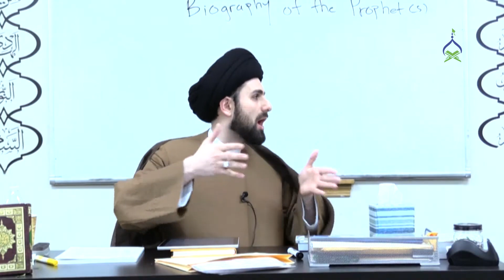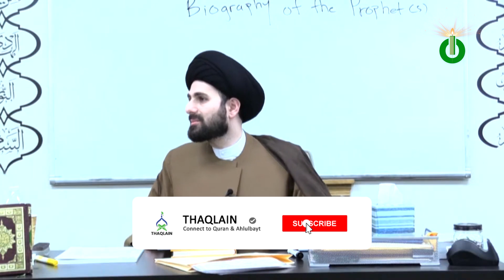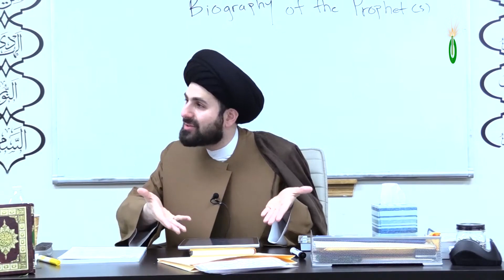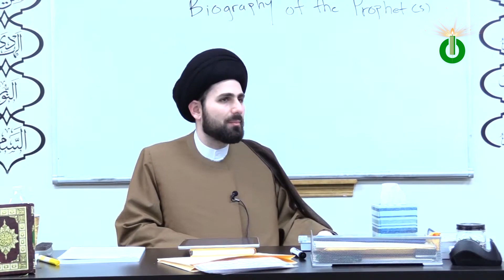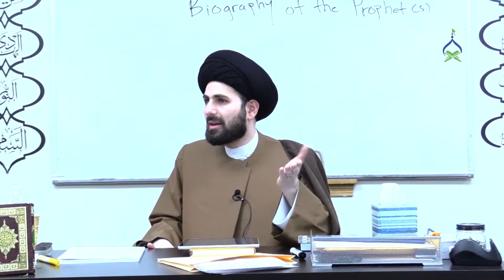Ep 66: Marriage With Ayesha: Does Islam Support Child Marriages? | Struggles in Mecca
Things you will learn in this episode of Our Prophet:

00:00 - Introduction
00:29 - Narrations in Sahih Bukhari and Muslim about marriage with Ayesha
03:20 - Factors that contributed to early marriages in the past
07:32 - Minimum marriage age in Islam and the role of guardian
09:00 - Lady Maryam's age when she gave birth to Prophet Isa
10:06 - Examples of early marriages in European and Indian history

Help us create the most comprehensive biography of the Prophet of Islam. Dedicate episodes in the memory of your loved ones by visiting